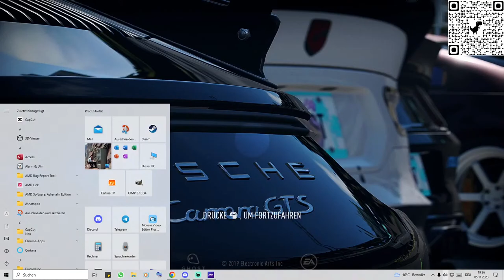Берегись Автомобиля / NEED FOR SPEED HEAT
Вовремя прямой трансляции :
Без политики
Без оскорблений
Уважение ко всем участникам !

Добро пожаловать